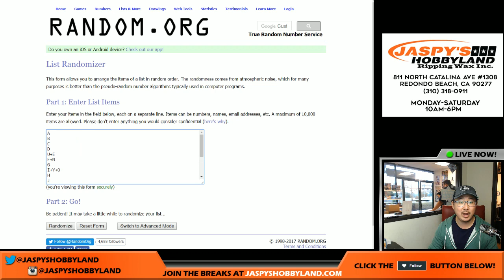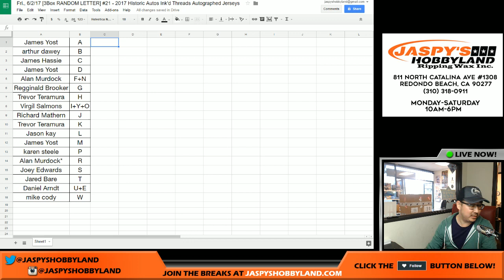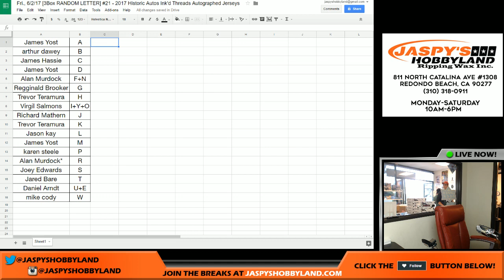Fri., 6/2/17 [3Box RANDOM LETTER] #21 - 2017 Historic Autos Ink'd Threads Autographed Jerseys